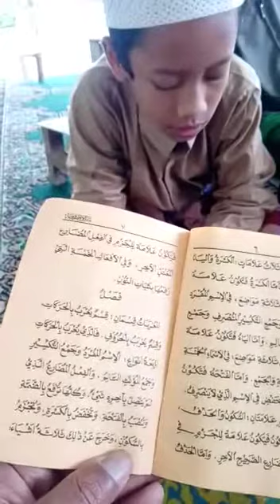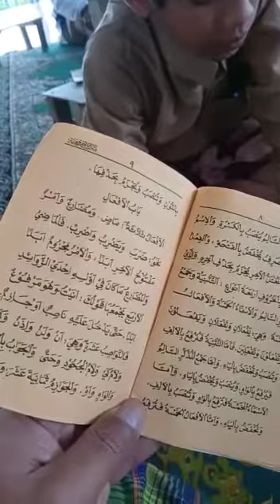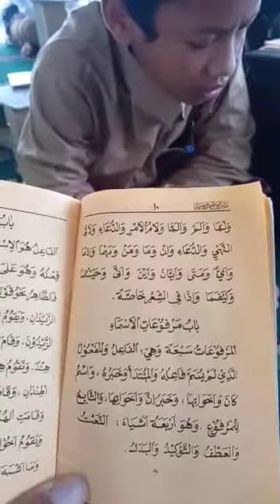Subhanallah || Hafalan Kitab Jurumiyah